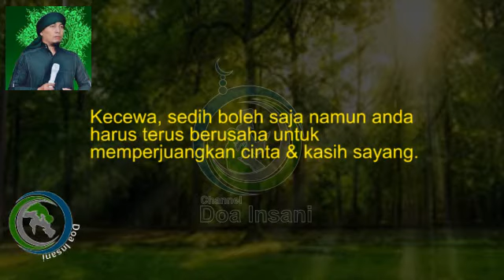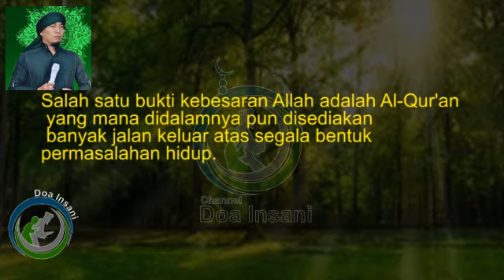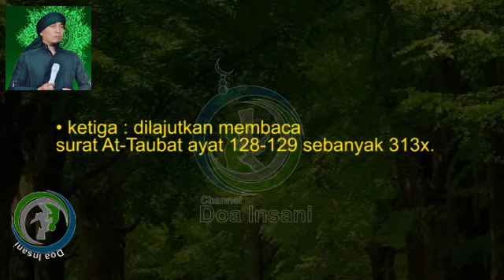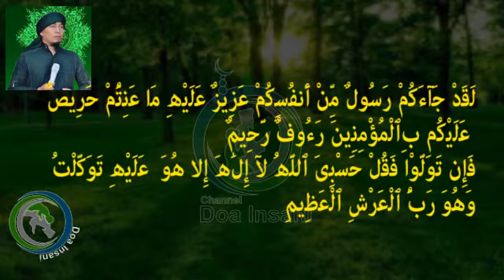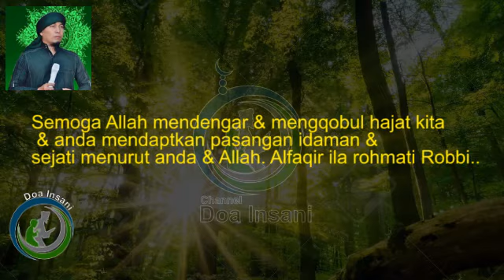do'a pemikat asmara & cinta sanpa puasa & mahar, cukup jawab Qobiltu!